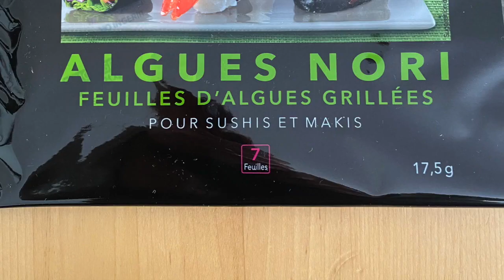How to make sushis